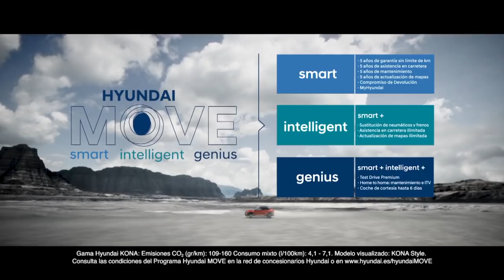CF Albuixech 0 - 2 UD Vall de Uxó 2018/19